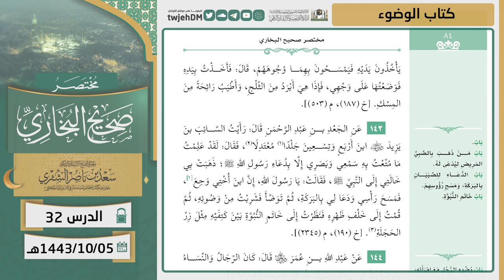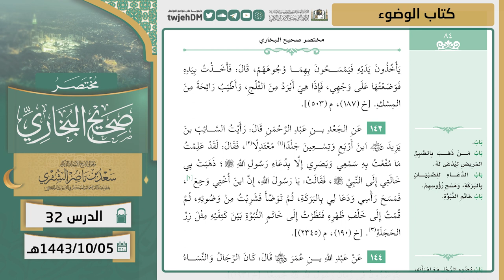32 ( مختصر صحيح البخاري | كتاب الوضوء ) لمعالي الشيخ أ.د. سعد الشثري | 05-10-1443